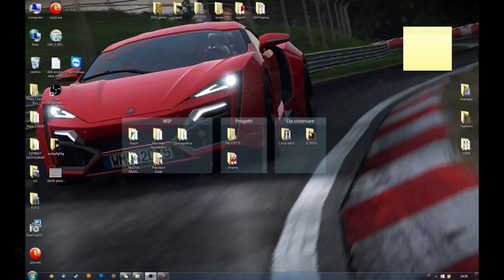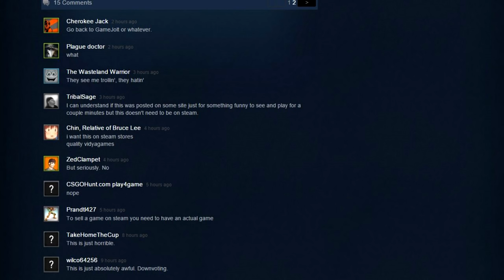BALL IN THE FACE - Is This Memes?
Is this memes?